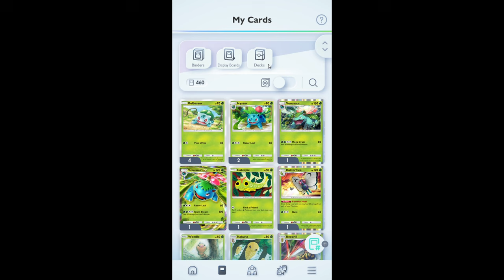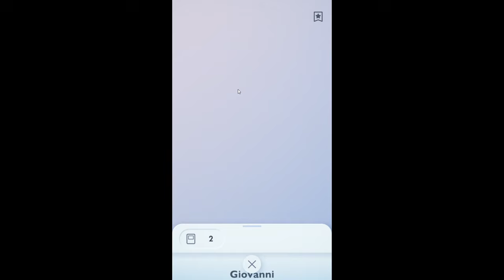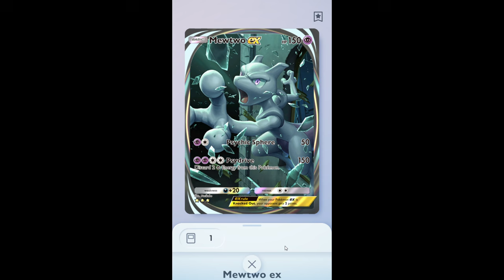แนวทางการเล่นเด็ค Mewtwo EX วางบอร์ดตีทีเดียวร่วงทุกตัว!! | Pokémon TCG Pocket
โดเนทสนับสนุนขึ้นหน้าจอ 💙 ➤